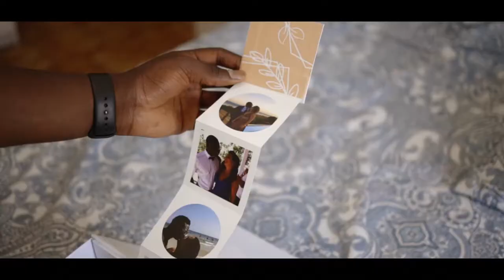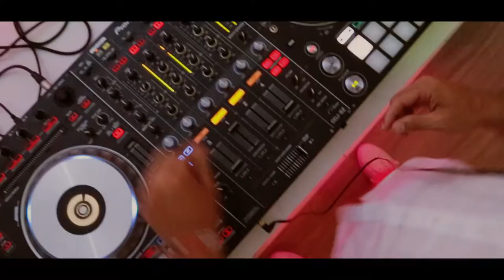Amazing Algarve Wedding film: Marisa e Micail - Quinta dos Netos, Quarteira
Fantastic couple celebrates their love with an unique venues